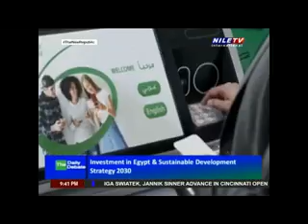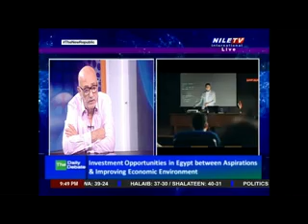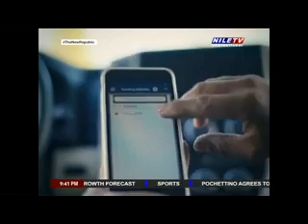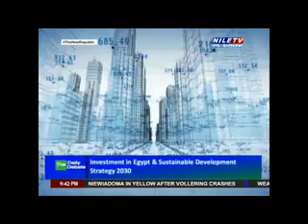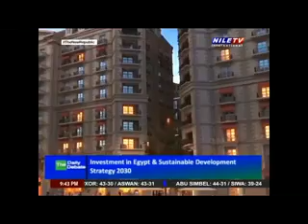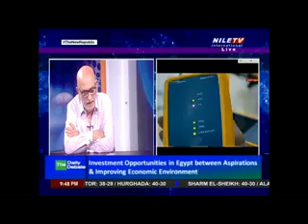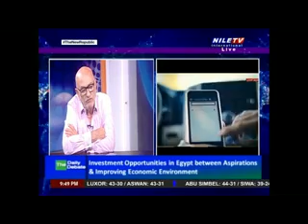Daily Debate 15 8 2024 Raed Allam